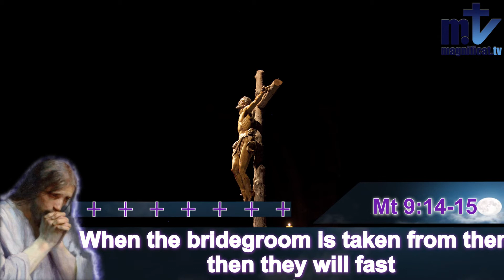Today's Homily | Friday after Ash Wednesday | 3/4/2022 | Rev. Santiago Martin FM